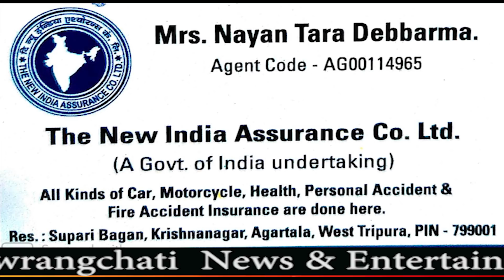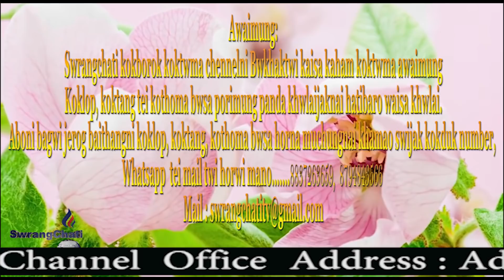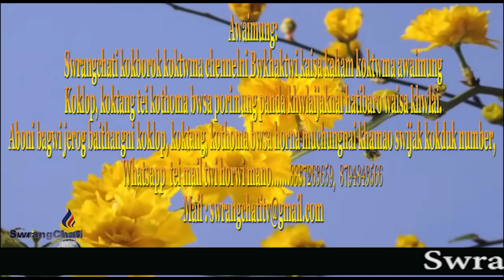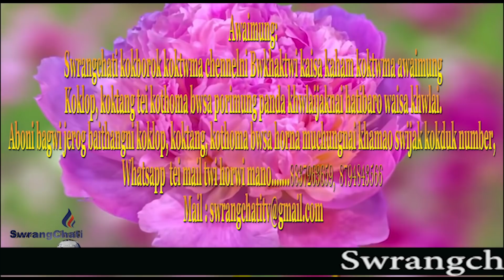Swrangchati kokborok Koktwma part 2 30 07 2020